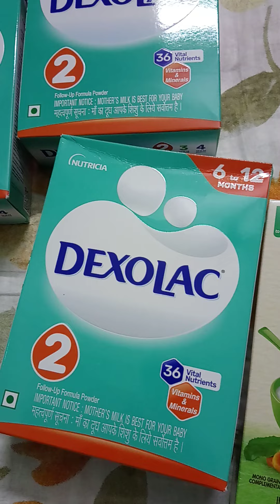baby food for 8 month old#baby#babyfood babyvlog vlog cute weight gain food for baby